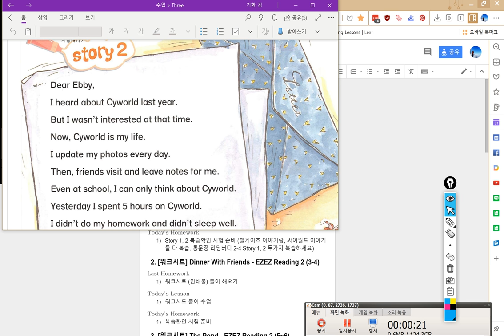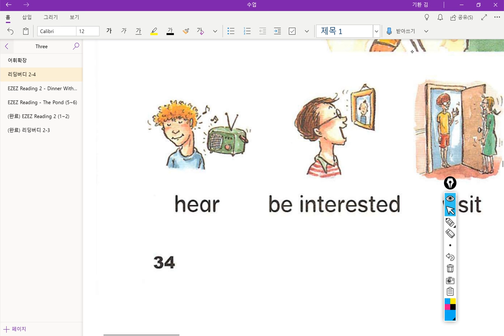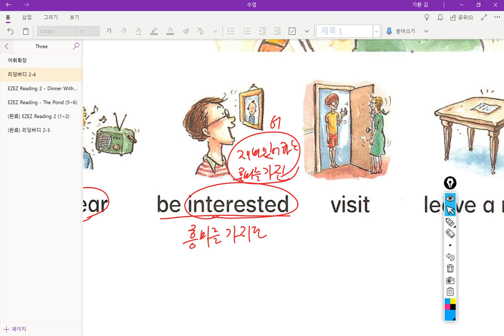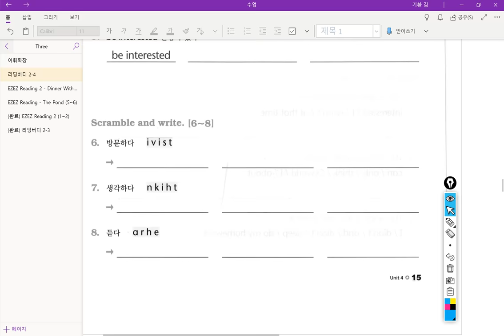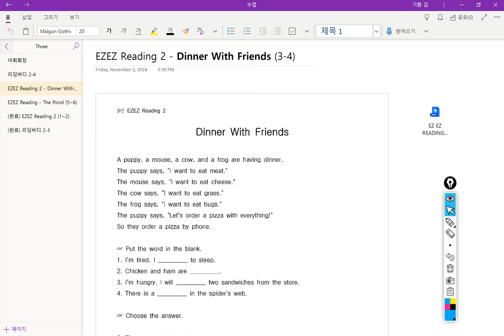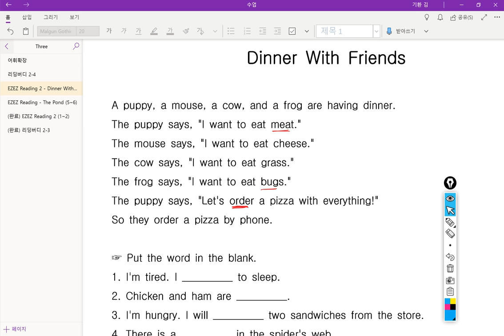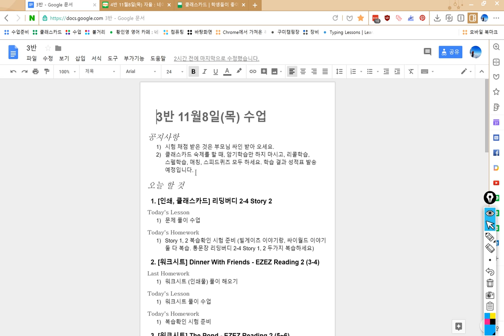3반 2018 11 08